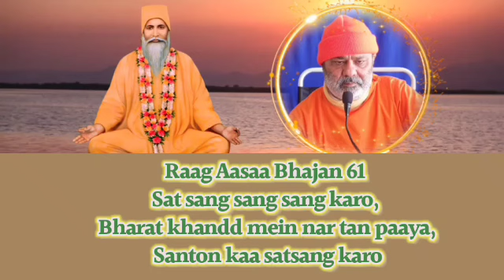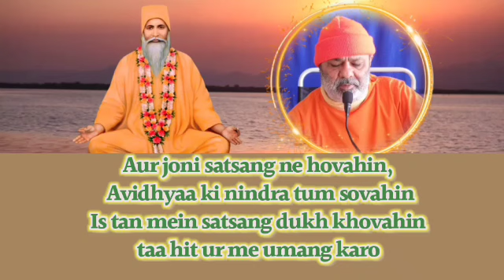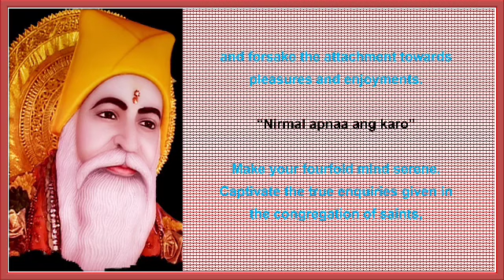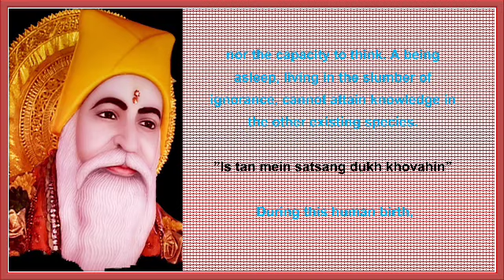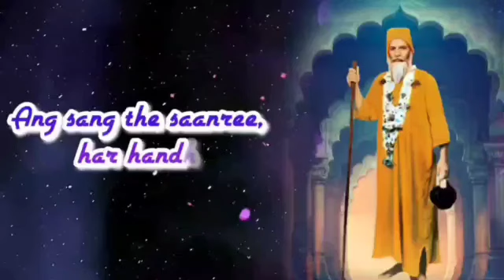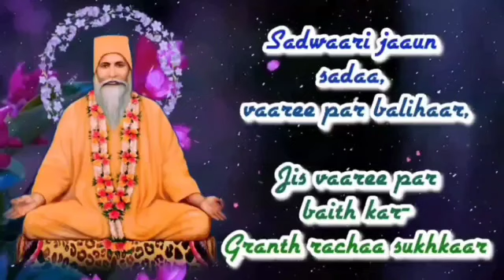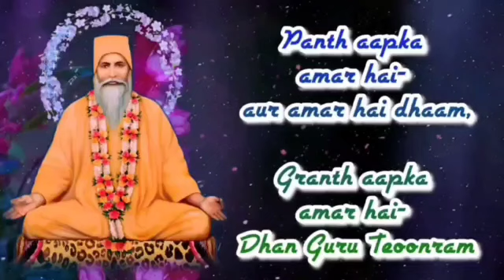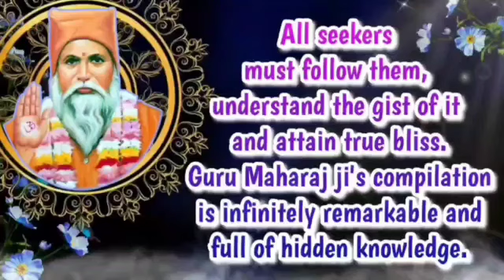Satguru Vachanamrit Saar ||With English Subtitles|| Amrapur Vaani Hindi|| Bhajan 123